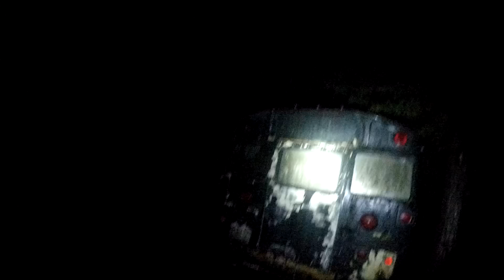ZOMBIE SCHOOL BUS!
On search & rescue and I stumbled upon a school bus in the middle of nowhere! I apologize if this disturbs anyone.